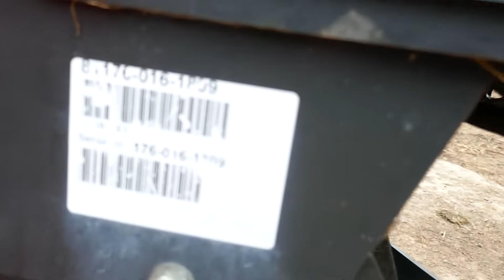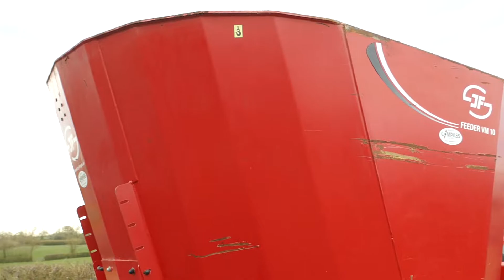2014 JF STOLL VM10 DIET FEEDER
For sale through Stags online timed auction. To view lots and place bids